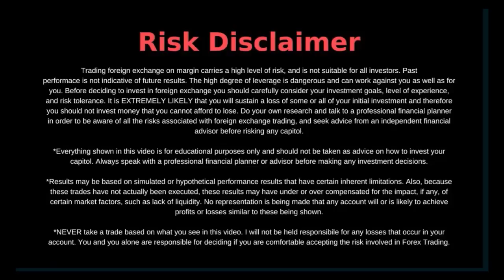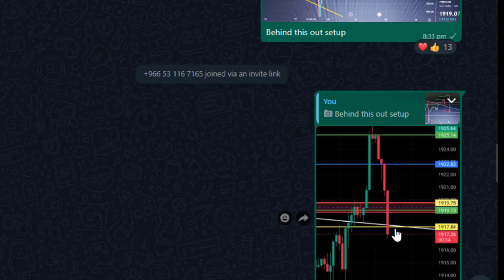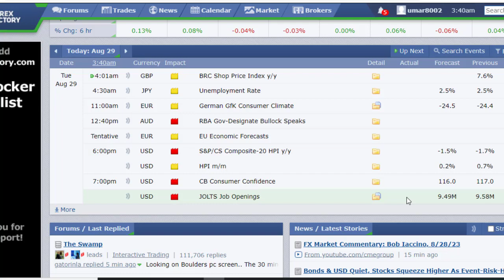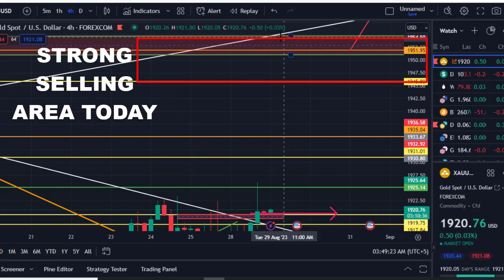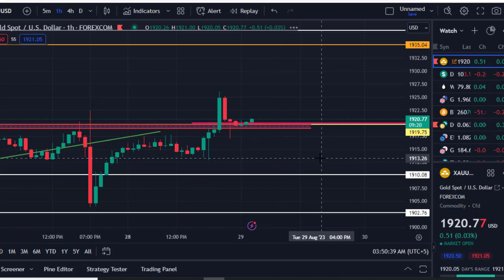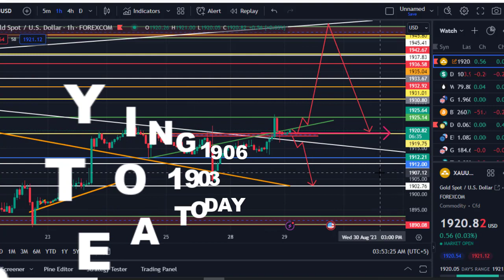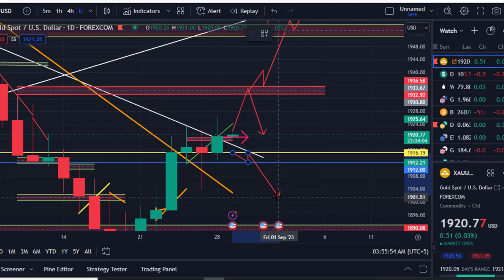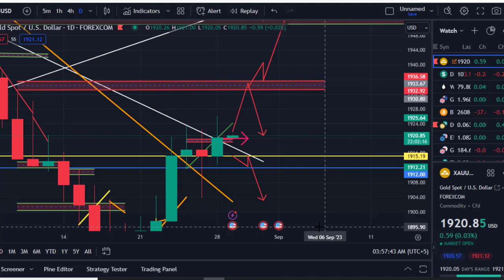DAILY TODAY XAU/USD GOLD VS DXY DAILY FORECAST CB Consumer & JOLS JOB : XAUUSD ANALYSIS | URDU/HINDI